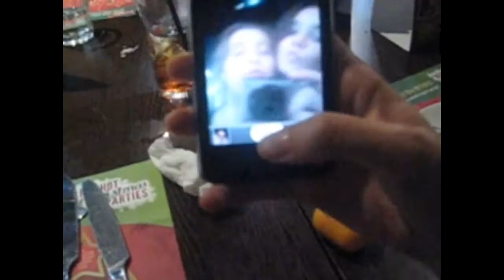My 16th Birthday - Amberetta Goldheart Katiepatnode Katisusxx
When i get liams channel link ill add it in.

I hope you enjoyed this video and thanks for the birthday wishes xx